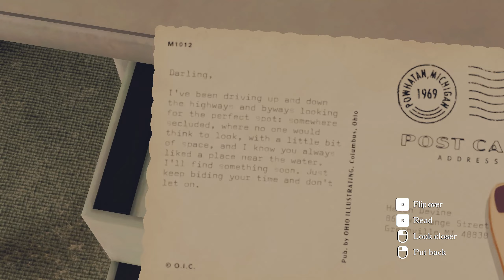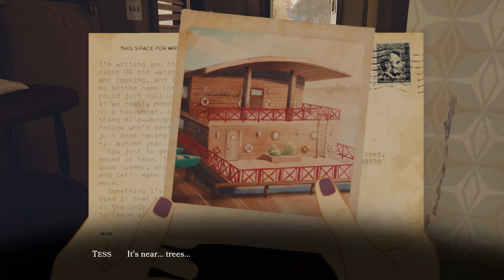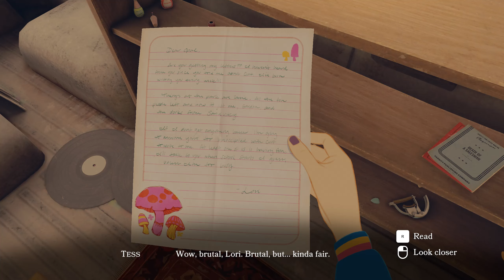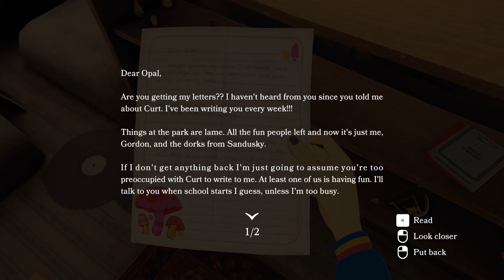Open Roads (03) The past unfolds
Grandma and Pierre seemed to be more than friends. Is there yet another secret hidden away behind the postcards? Let's find out.